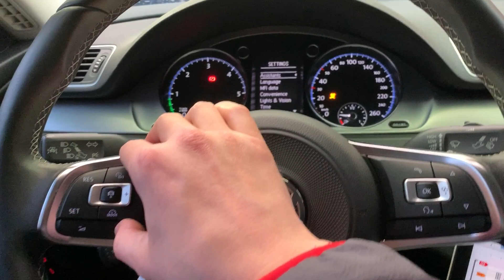MQB steering wheel working on PQ platform, with DIY adapter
Arduino-based adapter converts LIN codes of MQB wheel buttons to PQ control unit